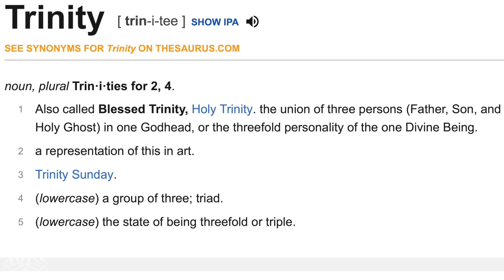IUIC | 15 Minutes with the Captains | Holy Trinity Lies